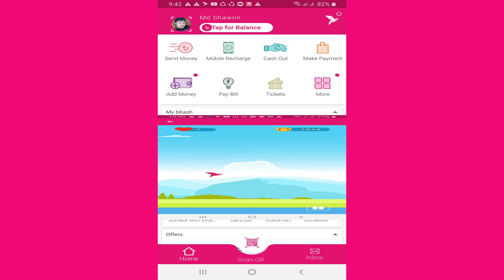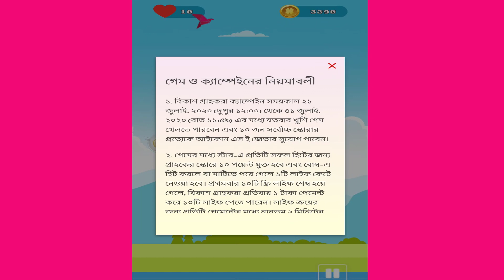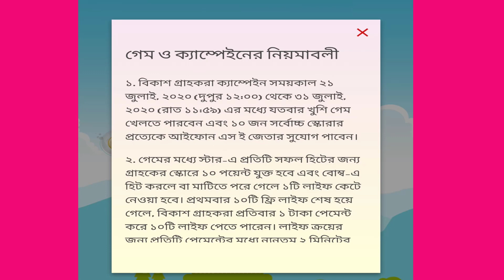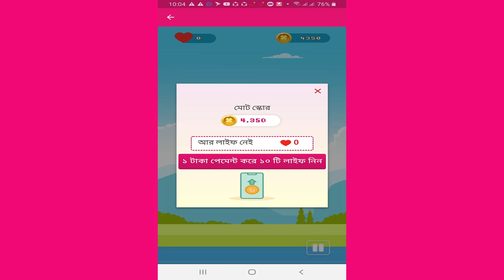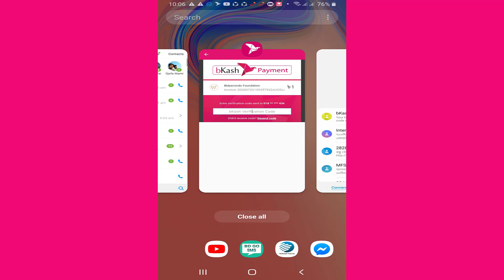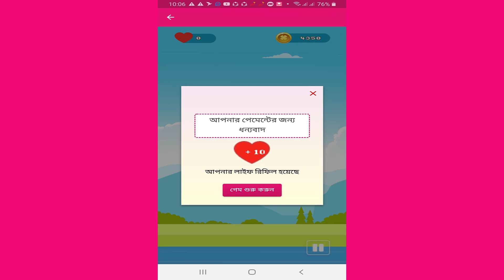বিকাশ অ্যাপে গেমস খেলে আইফোন জিতুন || বার্ড গেম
আজ আমি আপনাদের এই ভিডিওতে দেখাবো কিভাবে
বিকাশ অ্যাপে বার্ড গেম খেলতে হয় , বার্ড  গেম কি ?
কিভাবে বিকাশ অ্যাপে বার্ড গেম  খেলে আইফোন জিতবেন

ম্যাপ কি ?
উত্তরঃ কোন মৌজার ভূমির প্রতিচ্ছবি একটি নির্দিষ্ট স্কেলে অক্ষ বা দ্রাঘিমা রেখা নির্দেশ করে অংকন করা হলে তাকে মৌজা ম্যাপ বলে।

মৌজা কি ?
উত্তরঃ মৌজা জরিপ কাজে একটি ইউনিট। জরিপ কাজের সুবিধার জন্য উপজেলাকে কতগুলো ভাগে বিভক্ত করা হয়। এর প্রত্যেকটি ভাগকে মৌজা বলে।

“খতিয়ান” কাকে বলে ?
ভূমি জরিপকালে ভূমি মালিকের মালিকানা নিয়ে যে বিবরণ প্রস্তুত করা হয় তাকে “খতিয়ান” বলে।“খতিয়ান” প্রস্তত করা হয় মৌজা ভিত্তিক। আমাদের দেশে CS, RS, SA এবং সিটি জরিপ সম্পন্ন হয়েছে। এসব জরিপকালে ভূমি মালিকের তথ্য প্রস্তত করা হয়েছে তাকে “খতিয়ান” বলে। যেমন CS খতিয়ান, RS খতিয়ান

এস এ খতিয়ানঃ
১৯৫০ সালের জমিদারি অধিগ্রহণ ও প্রজাস্বত্ব আইন পাসের পর সরকার জমিদারি অধিগ্রহণ করেন। তৎপর সরকারি জরিপ কর্মচারীরা সরেজমিনে মাঠে না গিয়ে সিএস (SA) খতিয়ান সংশোধন করে যে খতিয়ান প্রস্তুত করেন তা এসএ খতিয়ান নামে পরিচিত। কোনো অঞ্চলে এ খতিয়ান আর এস খতিয়ান নামেও পরিচিত। বাংলা ১৩৬২ সালে এই খতিয়ান প্রস্তুত হয় বলে বেশির ভাগ মানুষের কাছে এসএ খতিয়ান ৬২র খতিয়ান নামেও পরিচিত।

বি এস খতিয়ানঃ
সরকারি আমিনরা মাঠে গিয়ে সরেজমিনে জমি মাপামাপি করে এই খতিয়ান প্রস্তুত করেন বলে তাতে ভুলত্রুটি কম লক্ষ্য করা যায়। বাংলাদেশের অনেক এলাকায় এই খতিয়ান বি এস খতিয়ান নামেও পরিচিত।সর্ব শেষ এই জরিপ ১৯৯০ সালে পরিচালিত হয়। ঢাকা অঞ্চলে মহানগর জরিপ হিসাবেও পরিচিত।

খতিয়ান কি ?
উত্তরঃ খতিয়ান আরবী শব্দ। যে কাগজে জমির সমস্ত বিবরনী লিপিবদ্ধ থাকে তাকে খতিয়ান বলে।